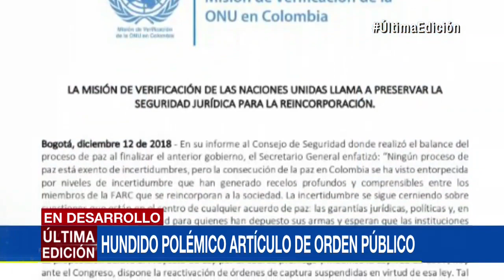Hundido mico que permitía reactivar órdenes de captura a exguerrilleros | Noticias Caracol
La iniciativa había sido incluida por debajo de cuerda por el representante de Centro Democrático Álvaro Prada.